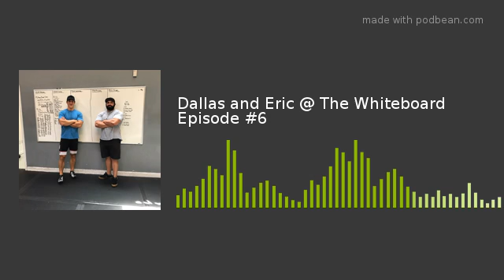Dallas and Eric @ The Whiteboard Episode #6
Today we sit down with Dallas and Eric&nbsp;to talk about Dallas' visit to Planet Fitness as well as having both fit in!
&nbsp;
Stache Co.